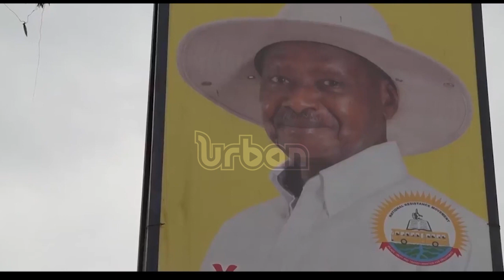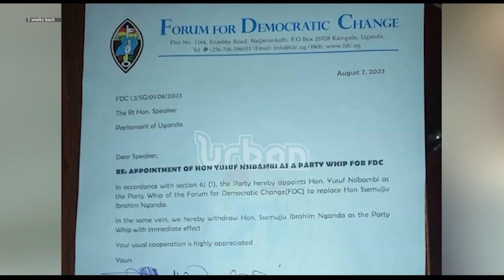Analysing FDC woes